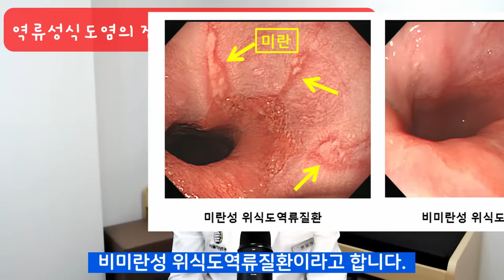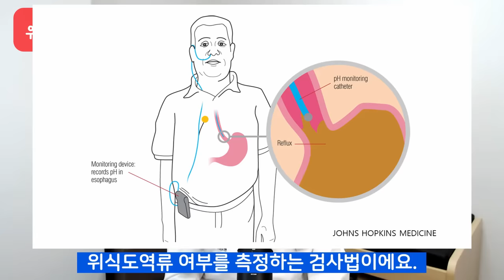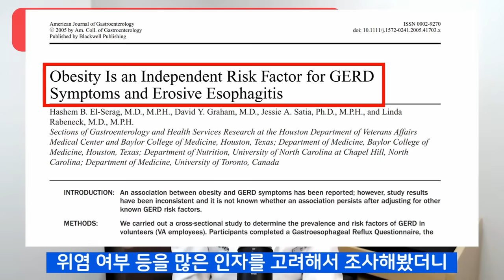역류성식도염의 증상과 치료 식도염 역류성식도염 증상 역류성식도염 치료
역류성식도염의 증상과 치료에 관한 알짜배기 정보를 담았습니다. 역류성식도염은 우리나라 사람 10명중 최소 한명 이상이 가지고 있을 정도로 위장병 중에서는 가장 흔한 질병이라고 할 수 있어요. 제가 요즘 유튜브에 올라오는 건강 관련 영상들을 관심 있게 보고 있는데요. 역시나 역류성 식도염에 대한 내용이 많이 있더라구요. 그래서 조회수가 많은 영상 몇개를 보게 되었는데 잘못된 정보가 너무 많았어요. 조회수가 몇십만 정도 되고 댓글도 많이 달렸는데 과학적 근거가 없는 얘기들 뿐이더라구요. 많은 환자 분들이 역류성식도염에 대해서 잘못 알게되었을 것 같아서 많이 속상했습니다. 그래서 이대로는 안되겠다는 생각이 들었어요. 오늘 영상에서는 우리나라 소화기내과 전문가들이 모여서 만든, 소화기학회의 위식도역류질환 임상지침과 연구 논문들을 근거로 여러분들이 꼭 알고 계셔야할 중요한 정보들을 담았으니까요. 역류성식도염이 있으신 분들은 끝까지 영상 보시고 많은 도움 받으셨으면 좋겠습니다.

*역류성식도염 베게
허리가 아프고 몸이 힘들어서 식후 3시간 동안 눕지 않을 수 가 없는 분들, 비만이 있는 분들에게 도움이 됩니다.